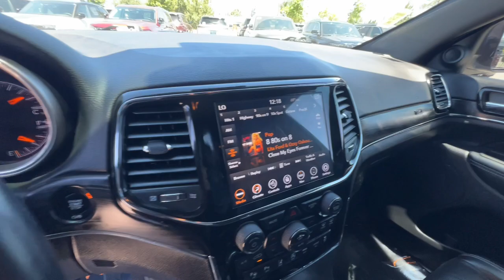2021 Jeep Grand_Cherokee Reno, Carson City, Northern Nevada, Sacramento, Elko, NV MC594421C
Sangria Metallic Clearcoat Used 2021 Jeep Grand_Cherokee 80th Anniversary available in Reno, Nevada at Lithia Chrysler Jeep of Reno. Servicing the Carson City, Northern Nevada, Sacramento, Elko, NV area.

Heated Seats Nav System Moonroof Onboard Communications System iPod/MP3 Input Satellite Radio Back-Up Camera 4x4 Power Liftgate Hitch ENGINE: 3.6L V6 24V VVT UPG I W/ESS TRANSMISSION: 8-SPEED AUTOMATIC (850R... CLICK ME!br /br /KEY FEATURES INCLUDEbr /Navigation 4x4 Power Liftgate Back-Up Camera Satellite Radio iPod/MP3 Input Onboard Communications System Aluminum Wheels Remote Engine Start Dual Zone A/C Smart Device Integration Apple CarPlay Blind Spot Monitor WiFi Hotspot Rear Spoiler MP3 Player Remote Trunk Release Keyless Entry Privacy Glass. br /br /OPTION PACKAGESbr /QUICK ORDER PACKAGE 2BK 80TH Engine: 3.6L V6 24V VVT UPG I w/ESS Transmission: 8-Speed Automatic (850RE) Front Accent/Body Color Fascia Parallel & Perp Park Assist w/Stop Rain Sensitive Windshield Wipers Granite Crystal Exterior Badging Body Color Door Handles Body Color Shark Fin Antenna Rear Accent/Body Color Fascia Black Roof Molding Dark Headlamp Bezel Finish Body Color Claddings Granite Crystal Exterior Mirror Caps Jeep 80th Anniversary Badges Berber Floor Mats w/80th Anniversary Tag Advanced Brake Assist Jeep 80th Anniversary Edition Full Speed FWD Collision Warn Plus Granite Crystal/Black Grille LT Tungsten Interior Accent Stitching Dark Day Light Opening Moldings Piano Black/Anod Gunmetal Interior Accents Adaptive Cruise Control w/Stop Dark Lens Taillamps 80TH ANNIVERSARY LUXURY GROUP 506 Watt Amplifier Power Tilt/Telescope Steering Column Cargo Compartment Cover Premium Alpine Speaker System Active Noise Control System Heated Second Row Seats Dual-Pane Panoramic Sunroof Ventilated Front Seats TRAILER TOW GROUP IV Rear Load Leveling Suspension Full Size Spare Tire Class IV Receiver Hitch 7 & 4 Pin Wiring Harness Heavy Duty Engine Cooling TRANSMISSION: 8-SPEED AUTOMATIC (850RE) (STD) ENGINE: 3.6L V6 24V VVT UPG I W/ESS (STD). br /br /AFFORDABLEbr /Was $31980. br /br /PURCHASE WITH CONFIDENCEbr /CARFAX 1-Owner br /br /Price does not include $599 Dealer Doc fee taxes and license fees. Price contains all applicable dealer incentives and non-limited factory rebates. You may qualify for additional rebates; see dealer for details.br /
QUICK ORDER PACKAGE 2BK 80TH -inc: Engine: 3.6L V6 24V VVT UPG I w/ESS, Transmission: 8-Speed Automatic (850RE), Front Accent/Body Color Fascia, Parallel & Perp Park Assist w/Stop, Rain Sensitive Windshield Wipers, Granite Crystal Exterior Badging, Body Color Door Handles, Body Color Shark Fin Antenna, Rear Accent/Body Color Fascia, Black Roof Molding, Dark Headlamp Bezel Finish, Body Color Claddings, Granite Crystal Exterior Mirror Caps, Jeep 80th Anniversary Badges, Berber Floor Mats w/80th Anniversary Tag, Advanced Brake Assist, Jeep 80th Anniversary Edition, Full Speed FWD Collision Warn Plus, Granite Crystal/Black Grille, LT, Tungsten Interior Accent Stitching, Dark Day Light Opening Moldings, Piano Black/Anod, Gunmetal Interior Accents, Adaptive Cruise Control w/Stop, Dark Lens Taillamps, Granite Crystal Exterior Accents, Lane Departure Warning Plus AHX,AYL,DFT,ERC